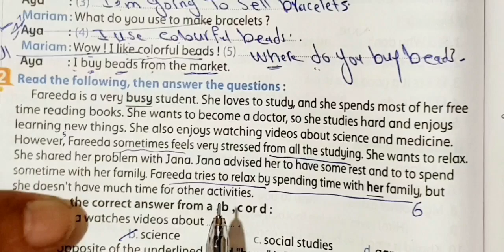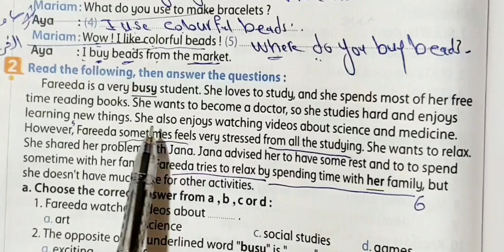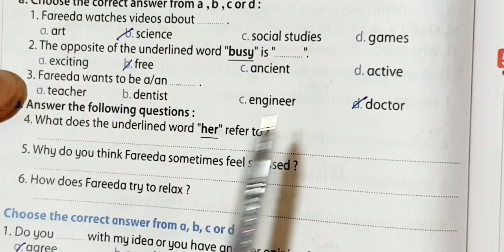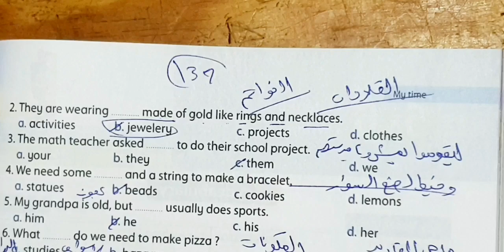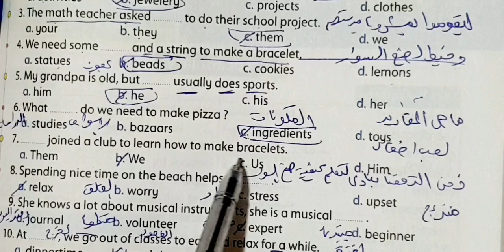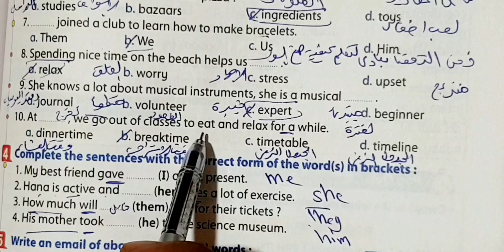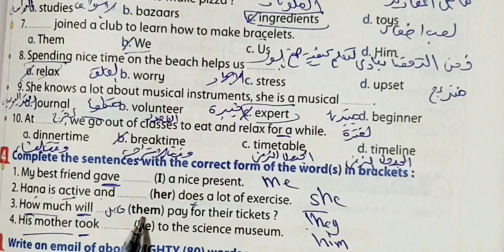حل وشرح كتاب المعاصر انجليزي للصف الاول الاعدادي الترم الاول 2025 صفحة 138:139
ان شاء الله في الفيديو هقدم حل الوحدة الثانية بالكامل اولى اعدادي المنهج الجديد 2025 من كتاب المعاصر منهج beyond words انجليزي ٢٠٢٥  حل unit 2 بالكامل منهج الصف الاول الاعدادي 2024 / 2025
وحل تدريبات الوحدة التانية كامله كتاب المعاصر 2025 للصف الأول الاعدادي الوحدة الثانية My network الترم الأول العام الجديد 2025 بطريقة شيقة وسهلة وممتعة ومبسطة لمنهج الصف الاول الاعدادي انجليزي الترم الاول 2025 منهج جديد

حل تمارين الكتاب كاملة الوحدة التانيه my network كل أسئلة unit 2 التمارين بالكامل المعاصر2025

حل تدريبات المعاصر اولى اعدادي 2025 وتمارين الوحدة الثانية My network الترم الاول المنهج الجديد بأسلوب جديد وشيق
شرح منهج اللغة الإنجليزية (الجديد) تالتة New Hello ! 2025
مادة الانجليزي English اولى اعدادي الترم الاول 2025
شرح الوحدة الثانية my network منهج الصف الاول الاعدادي الجديد Beyond words بالكامل 2025
منهج انجليزي الحديث اولى اعدادي العام الجديد ٢٠٢٥
منهج الصف الاول الاعدادي انجليزي 2025 الترم الاول الوحدة التانيه بالكامل
الصف الأول الاعدادي انجليزي الترم الاول 2025
انجليزي الصف الاول الاعدادي ترم اول الوحدة الثانية بالكامل كتاب المعاصر٢٠٢٤
اول اعدادي انجليزي الترم الاول 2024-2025
انجليزي أولى اعدادي كتاب المعاصر عام 2025
اولى اعدادي انجليزي 2025 الترم الاول
انجليزي أولى اعدادي ترم اول منهج جديد 2025
انجليزي الصف الاول الاعدادي2025
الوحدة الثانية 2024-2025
انجليزي اولى اعدادي كتاب المعاصر 2025
إجابات المعاصر 2025 اولى اعدادي ترم اول unit 2
قناة مستر محمد الحفناوي 2025
الصف الأول الاعدادي انجليزي الترم الاول unit 2
حل تدريبات المعاصر انجليزي 2025 الصف الاول الاعدادي الوحدة التانية كاملة
prep 1
اول اعدادي انجليزي Gr 7
أولى اعدادي انجليزي الترم الاول 2025
انجليزي اولى اعدادي ترم اول كتاب المعاصر unit 2
حل تدريبات الوحدة الأولى كامله كتاب ( المعاصر )
انجليزي أولى اعدادي 2025 قناة مستر محمد الحفناوي لشرح مادة اللغة الانجليزية
إجابة المعاصر انجليزي 2025 النموذجية
حل كتاب المعاصر لغه انجليزيه 2025 شرح مواهب نور الإسلام
انجليزي الصف الأول الاعدادي ٢٠٢٥ المنهج الجديد بشكل جميل
حل المعاصر انجليزي اولى اعدادي المنهج الجديد ترم أول 2025
شرح وحل كتاب المعاصر للصف الاول الاعدادي 2025 الوحدة الثانية My network بالكامل
منهج اولى اعدادي الجديد انجليزي بالاسلوب الجديد
حل كتاب المعاصر الوحدة التانية بالكامل ٢٠٢٥
الاجابات النموذجيه كتاب المعاصر unit 2 كامله
حل الوحدة الثانية My network بالكامل
prep 12
unit 1
2025
حل كتاب المعاصر نسخة 2025 ترم اول الوحدة الثانية
شرح منهج انجليزي English
انجليزي اولى اعدادي 2025
حل المعاصر انجليزي للصف الاول الاعدادي 2025
الصف الأول الاعدادي لغة انجليزية 2024/ 2025
الصف الاول الاعدادي ٢٠٢٥
الصف الاول الاعدادي لغة انجليزية 2025
اولى اعدادي انجليزي الوحدة الثانيه My network
الصف الأول الاعدادي انجليزي الترم الأولى بشكل جديد
انجليزي الصف الاول الاعدادي ترم اول ٢٠٢٥ الوحدة التانية بالكامل شرح وحل المعاصر 2025
الصف الاول الاعدادي انجليزي الترم الاول 2025 شرح ال unit بالكامل
اولى اعدادي انجليزي ٢٠٢٥ على قناة مواهب نور الإسلام
انجليزي اولى اعدادي ترم اول,انجليزي الصف الأول الاعدادي 2025
انجليزي الصف الاول الاعدادي ترم اول 2025
اول اعدادى انجليزى,أولى اعدادي انجليزي,
شرح وحل كتاب الوزارة الاول الاعدادى النظام الجديد 2025 الوحدة الثانية ٢٠٢٥
شرح انجليزى,اولى اعدادى ,حل تدريبات كتاب الطالب,حل تدريبات كتاب المعاصر انجليزى ومراجعة عامة على unit 2 بالكامل وحل كل أسئلة المعاصر
الصف الاول الاعدادي انجليزي الترم الاول حل أسئلة الوحدة الثانية 2025
حل كتاب انجليزي 2025 أولى اعدادي
اجابات كتاب المعاصر النموذجية للصف الاول الاعدادي 2024 / 2025
حل تدريبات كتاب المعاصر انجليزي أولى اعدادي بشكل صحيح المنهج الجديد ٢٠٢٥
حل أسئلة كتاب المعاصر لغة إنجليزية الجديد
حل وتصحيح تمارين كتاب المعاصر ٢٠٢٤ / ٢٠٢٥
المعاصر 2025
حل كتاب المعاصر ترم اول الوحدة الثانية 2025
حل الوحدة التانية اولى اعدادي المنهج الجديد 2025
الصف الأول الاعدادي منهج beyond words انجليزي
أولى اعدادي انجليزي,المنهج الجديد, اولى اعدادي 2025,حل كتاب المعاصر 2025,حل تدريبات المعاصر,الوحدة التانية,الصف الأول الاعدادي,ترم اول
انجليزي الصف الاول الاعدادي,العام الدراسي الجديد ٢٠٢٤
/ ٢٠٢٥ ,انجليزي اولى اعدادي,منهج الصف الأول الاعدادي لغه انجليزيه سنه 2025 الصف الاول الاعدادي لغه انجليزيه الترم الاول,اجابات المعاصر اولى اعدادي,المنهج الجديد انجليزى للصف الاول الاعدادى
شرح مواهب نور الإسلام 2025
حل كتاب المعاصر انجليزي الصف الأول الاعدادي 2025
اجابة المعاصر انجليزي 2025
قناة مواهب-نور-الاسلام
تتمنى لكل طلاب مصر النجاح والتفوق وندعوكم الى فهم كيفية حل الاسئلة  وفهمها ويجب على الطالب التحضير قبل الحل وفهم الدروس لان الهدف من حل التمارين هو مساعدة الطالب على الفهم والتحصيل وليس النقل جعله الله عملاً مفيدا  لكل الطلاب والمدرسين وأولياء الأمور